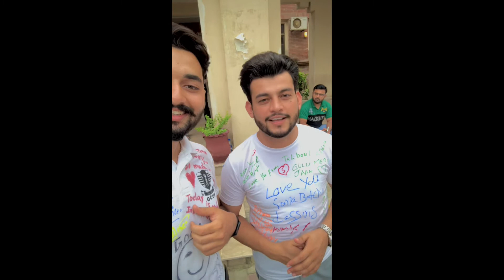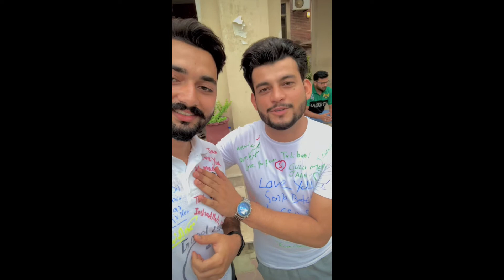Last Day At University |Gcuf|Memories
Last day with our batch ,plz must watch it.